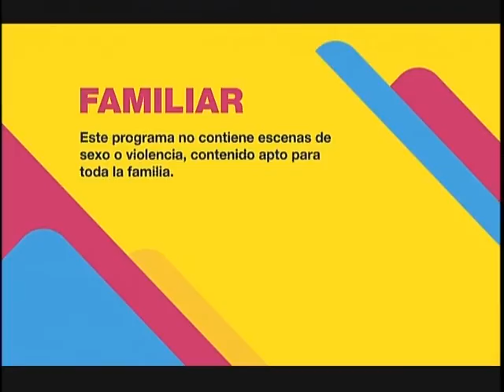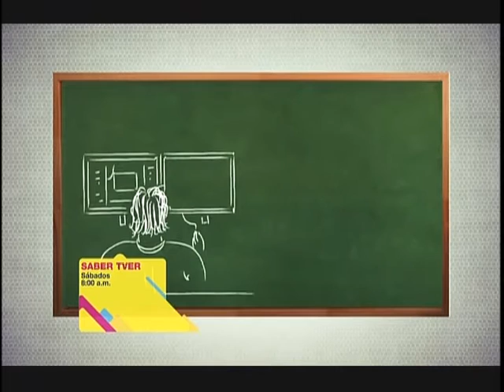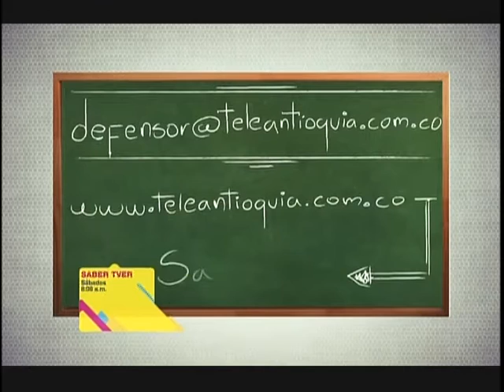En Voz de las Víctimas- 22 Agosto 2016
Programa 22 de agosto de 2016

Resumen: Día Internacional del Detenido-Desaparecido

En Colombia hay un total de 80.245 desaparecidos, “de los cuales 21557 son presuntamente forzados”. Sólo en el 2016 se han presentado “1952 desapariciones en Colombia de las cuales 35 son presuntamente forzadas”, según datos de Medicina Legal.
Programa producido por la Fundación Forjando Futuros con el apoyo de Oxfam- Aecid, la Asamblea de Cooperación por la Paz, el Ayuntamiento de Barcelona y la Unidad de Víctimas- Antioquia. Transmitido por Teleantioquia.

Gerardo Vega, director de la Fundación Forjando Futuros
Carlos Arcila, Subsecretario de DDHH de la Alcaldía de Medellín